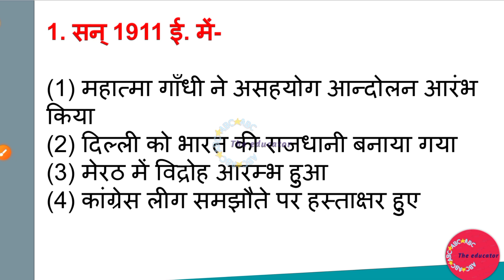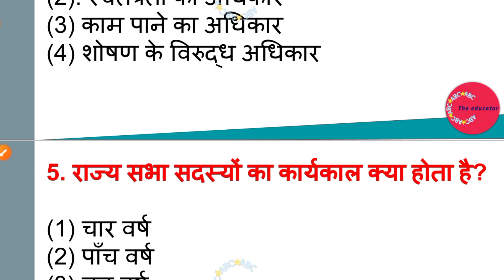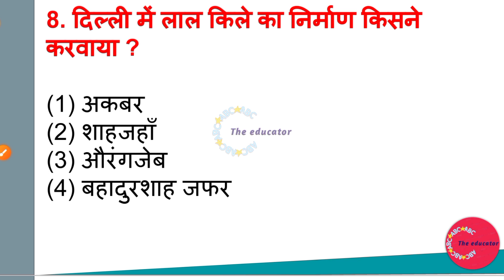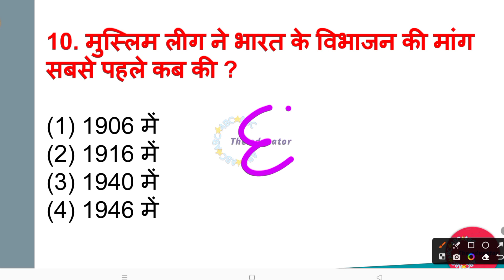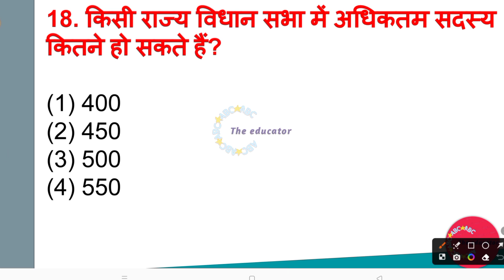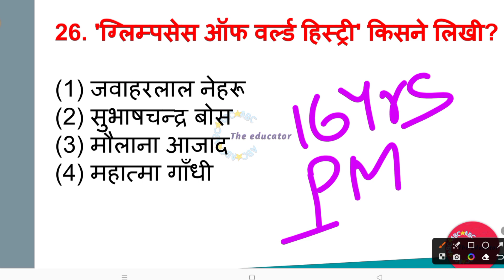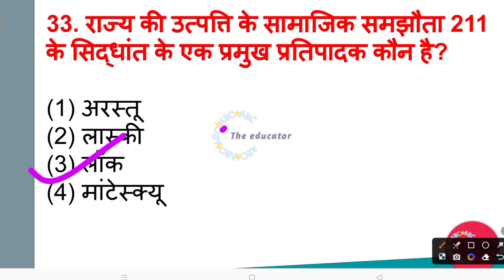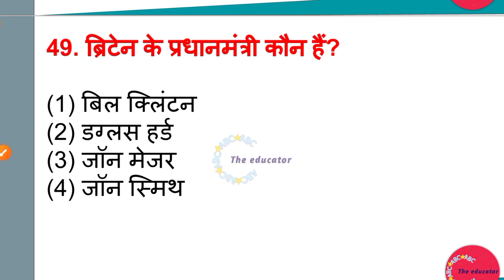BPSC TEACHER PREVIOUS YEAR QUESTION PAPERS 1993 | BIHAR TEACHER BPSC PREVIOUS YEAR PAPER | EP - 01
BPSC Teacher
Bihar Teacher
BPSC exam
Bihar Public Service Commission
Teacher recruitment
Teaching jobs in Bihar
BPSC syllabus
BPSC notification
Bihar Teacher vacancies
BPSC study material
BPSC Teacher exam analysis
Bihar Teacher interview
BPSC selection process
BPSC Teacher interview tips
Bihar Teacher exam pattern
BPSC Teacher answer key
Bihar Teacher online application
BPSC Teacher admit card
Bihar Teacher salary
BPSC Teacher qualification
Bihar Teacher promotion
BPSC Teacher coaching
Bihar Teacher exam strategy
BPSC Teacher preparation plan
Bihar Teacher subject-wise preparation
BPSC Teacher reasoning section
Bihar Teacher general knowledge section
BPSC Teacher English section
Bihar Teacher mathematics section
BPSC Teacher science section
Bihar Teacher social studies section
BPSC Teacher pedagogy
Bihar Teacher current affairs
BPSC Teacher previous year cutoff
Bihar Teacher mock tests
BPSC Teacher online classes
Bihar Teacher best books
BPSC Teacher time management
Bihar Teacher exam analysis
BPSC Teacher study plan
Bihar Teacher personality development
BPSC Teacher group discussion
Bihar Teacher interview questions
BPSC Teacher practice papers
Bihar Teacher teaching techniques
BPSC Teacher educational psychology
Bihar Teacher child development
BPSC Teacher classroom management